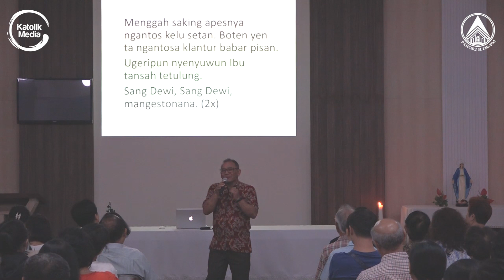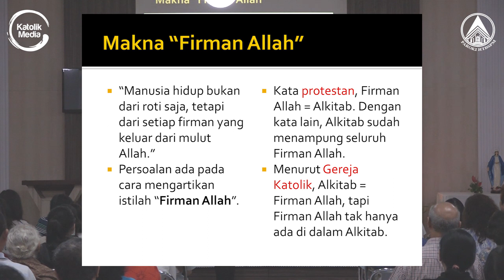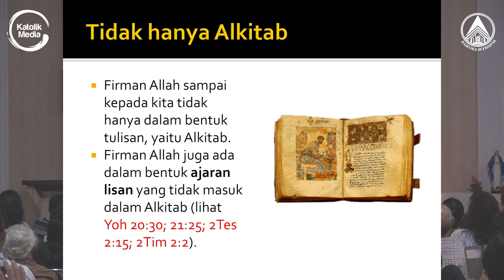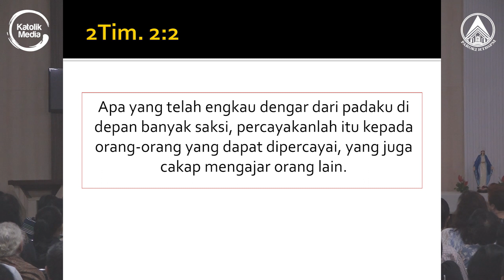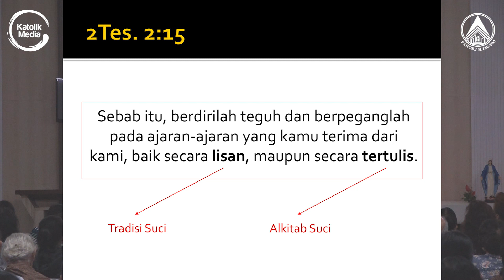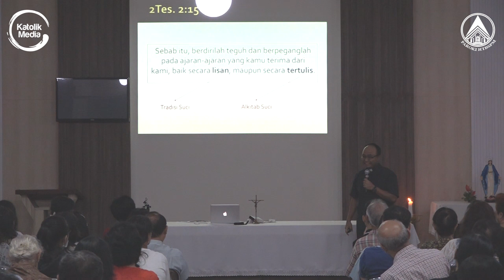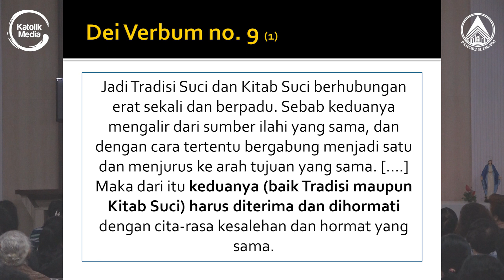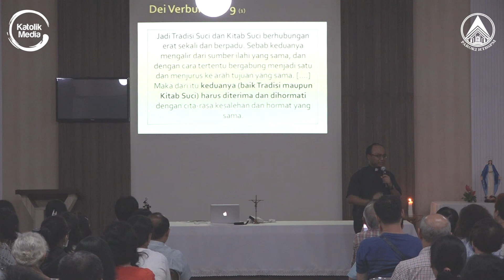Seminar Misteri Wafatnya Bunda Maria - "Tradisi & Alkitab" (Bag. 1/4)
Pembicara: RD. Y. Istimoer Bayu Ajie
Tanggal : 23 Mei 2019
Tempat: Gereja Hati Tak Bernoda Santa Perawan Maria, Bandung.